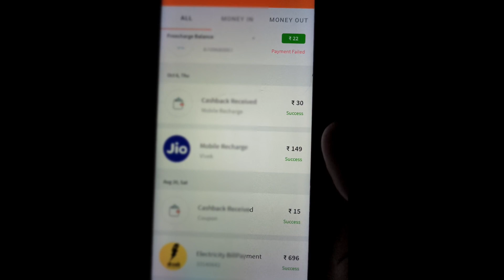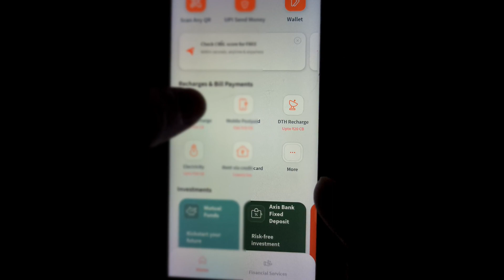Best Mobile Recharge Cashback App 2022 || Best Cashback App 2023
APP NAME - FREECHARGE

Best Mobile Recharge Cashback App 2022
Best Recharge Cashback App
Best Cashback App 2023